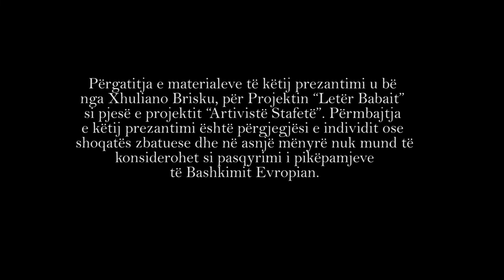Xhuliano Brisku - Letër babait